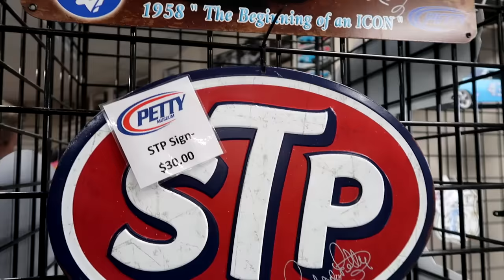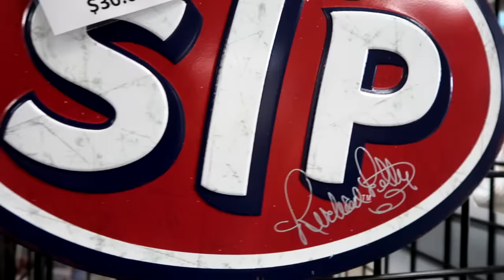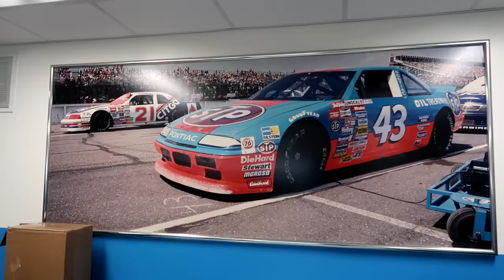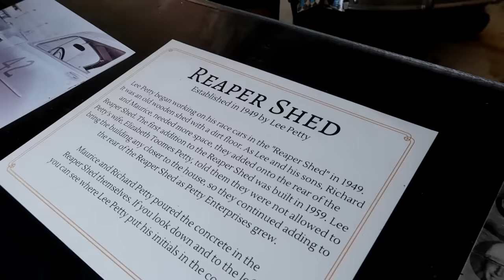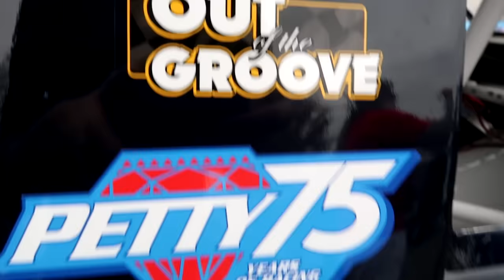NEW NASCAR Truck Team Revealed at Petty's Garage | Behind-The-Scenes Look!